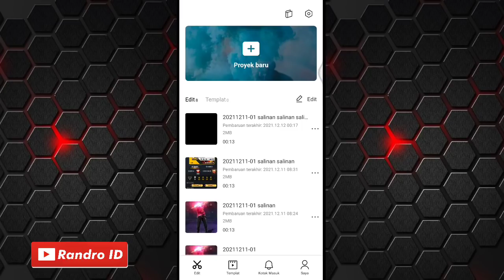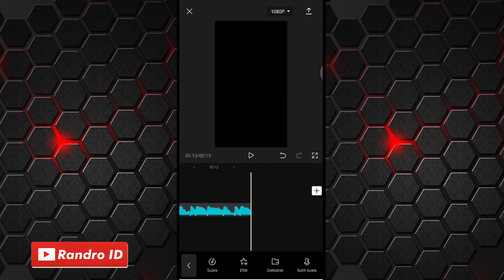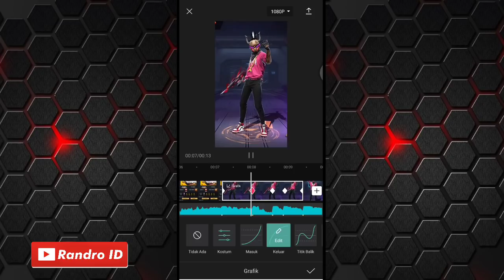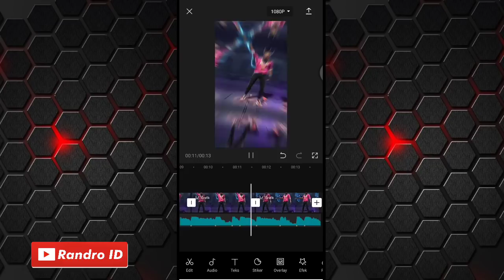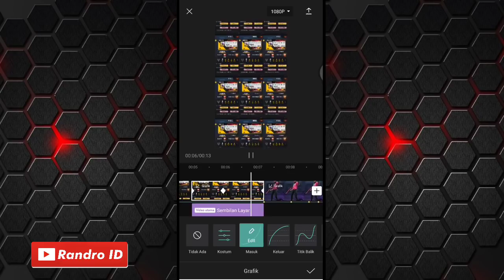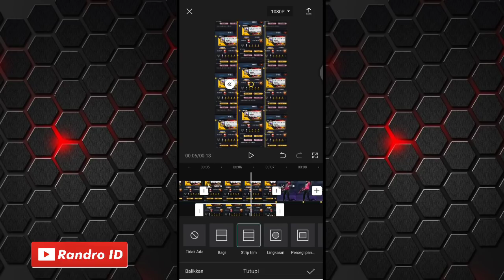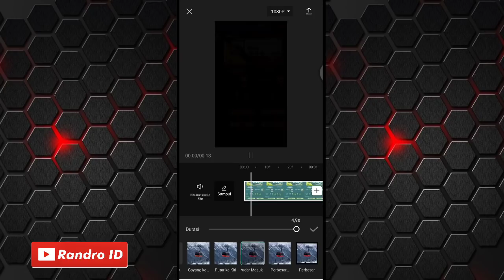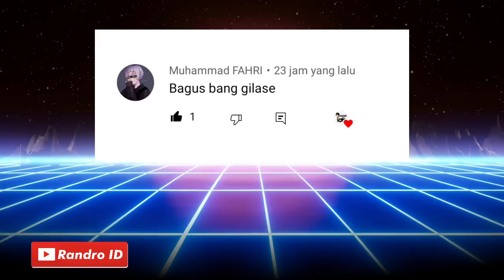CARA EDIT VIDEO JEDAG JEDUG EFEK UBIN BERJALAN DI CAPCUT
🔴 BACKSOUND / LA

Masuk link lalu geser kebawah
Dan klik GET LINK
tunggu 15 detik kemudian klik tulisan DOWNLOAD yg warna hitam lalu pilih GO

Edit ff , cara ngedit di capcut , jedag jedug capcut seperti alight motion , preset alight motion , jedag jedug 3d capcut , preset am 3d , tutorial capcut , template capcut , efek ubin berjalan capcut